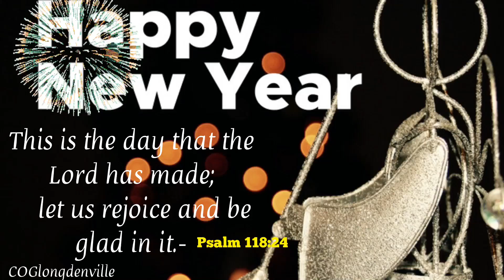✨Happy New Year ✨